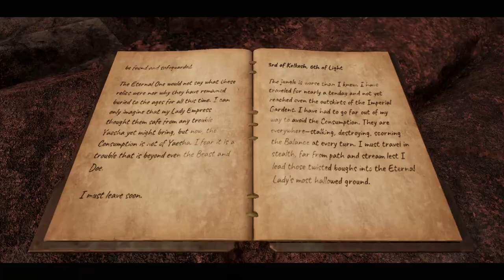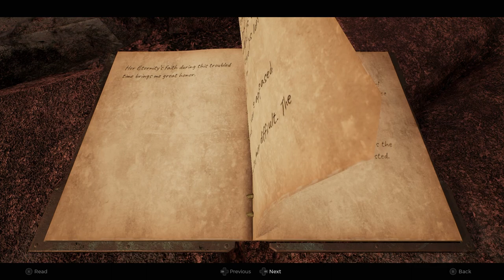REMNANT II: "YAESHA - IMPERIAL GARDENS - MANTAGORA - SORROW WEAVER / ETERNAL EMPRESS " Part 23.